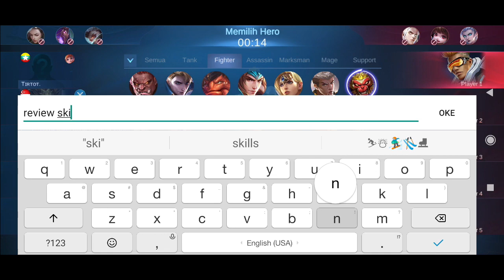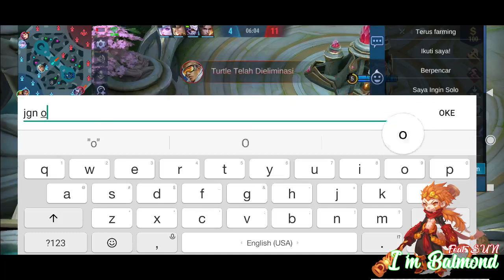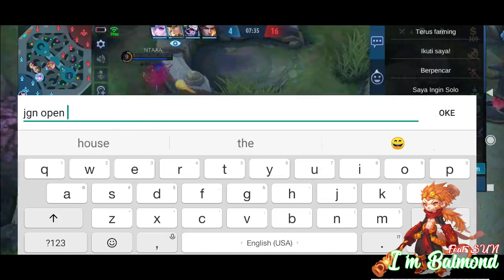MANTUL! Review Skin SUN Starlight Member : Simian Curse | Harga Murah Tapi Efeknya KEREN PARAH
Akhirnya SUN kedatangan juga skin terbaru yakni starlight member dengan harga yang cukup terjangkau. Dengan skin murah ternyata efek-nya terbilang keren parah.